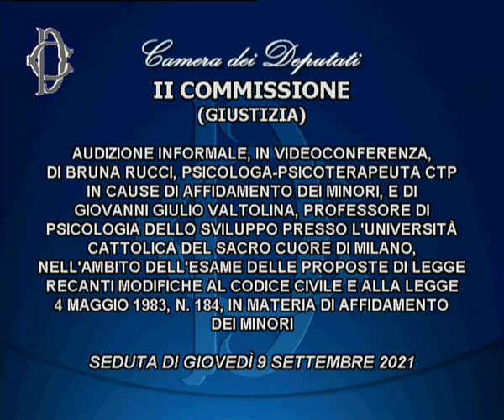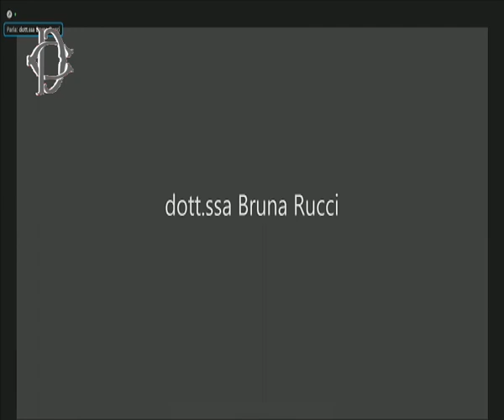Roma - Audizioni su affidamento minori (09.09.21)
- Roma - Audizioni su affidamento minori
Alle ore 14.30, la Commissione Giustizia ha svolto, in videoconferenza, l'audizione di Bruna Rucci, psicologa-psicoterapeuta Ctp in cause di affidamento dei minori, e di Giovanni Giulio Valtolina, professore di Psicologia dello sviluppo presso l'Università Cattolica del Sacro Cuore di Milano, nell’ambito dell’esame delle proposte di legge recanti modifiche al codice civile e alla legge 4 maggio 1983, n. 184, in materia di affidamento dei minori. (09.09.21)